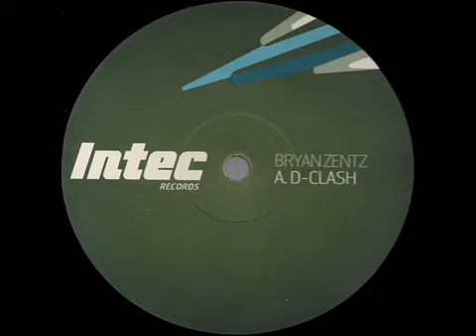Bryan Zentz - D-Clash (2003)